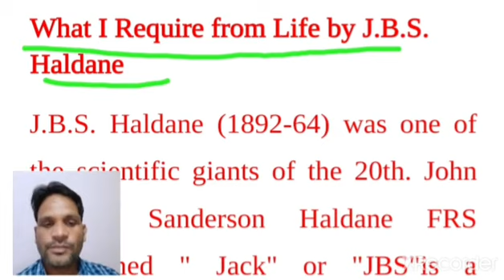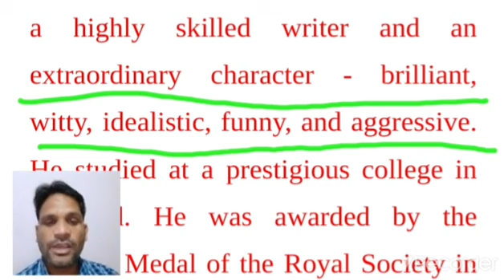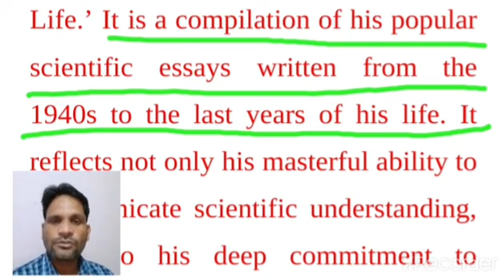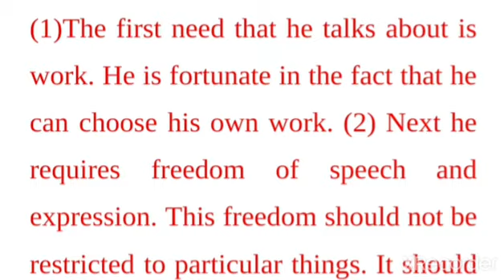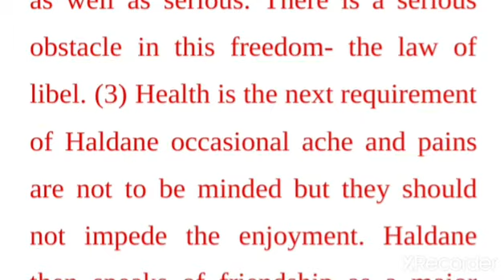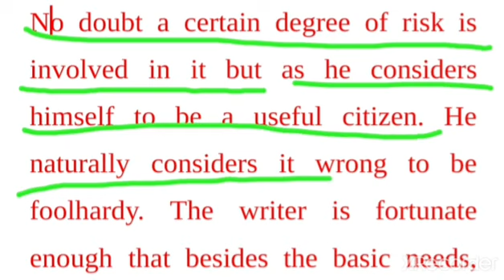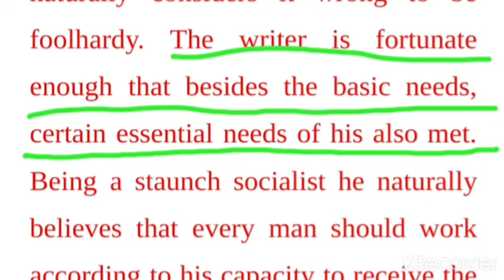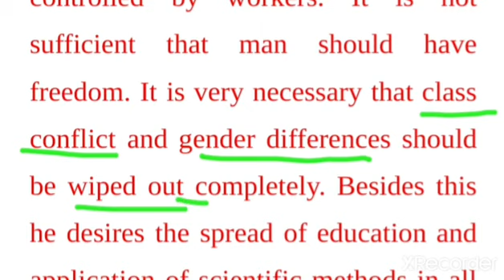What I Require from life मुझे जीवन में क्या चाहिए